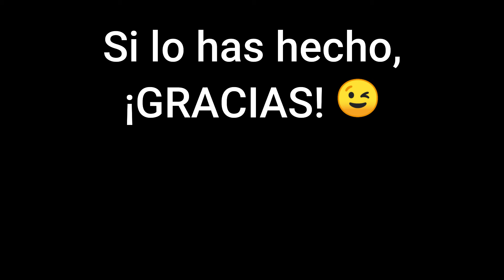Tabla diaria de castañuelas (4) Técnica de Ria, velocidad, melodía.../ Castanets カスタネットの演奏を学ぶ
Si quieres apoyar al canal, puedes hacerlo en este enlace:
¡Muchas gracias!

Es la forma de que el canal siga adelante con nuevos vídeos.